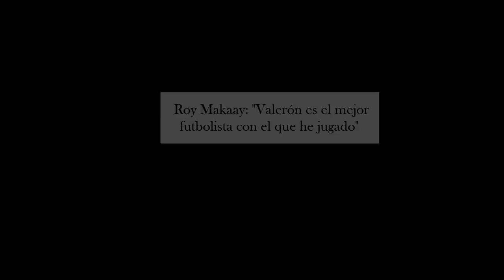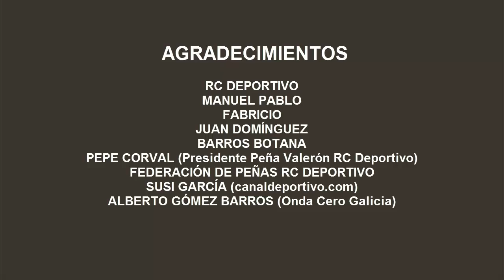Peña Juan Carlos Valerón - El Mago de Arguineguín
El siguiente video es una muestra de agradecimiento a Juan Carlos Valerón en nombre de todos los miembros de la peña por dar su consentimiento a la creación de este ilusionante proyecto